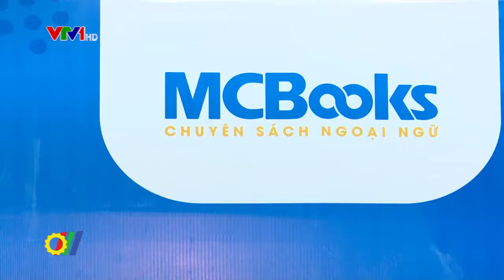Tuần lễ trải nghiệm công nghệ số - thương mại điện tử và kích hoạt Ngày mua sắm trực tuyến năm 2018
Vừa qua, tại Vườn hoa Lý Thái Tổ (Hà Nội), Phó Thủ tướng Chính phủ Vương Đình Huệ, Bộ trưởng Bộ Công Thương Trần Tuấn Anh, Chủ tịch UBND Thành phố Hà Nội Nguyễn Đức Chung, Lãnh đạo Bộ Thông tin và Truyền thông, Ngân hàng Nhà nước Việt Nam đã chính thức bấm nút khai mạc Tuần lễ trải nghiệm công nghệ số - thương mại điện tử và kích hoạt Ngày mua sắm trực tuyến năm 2018…